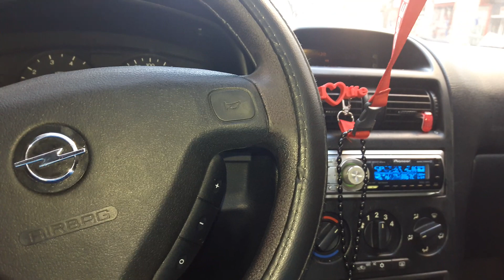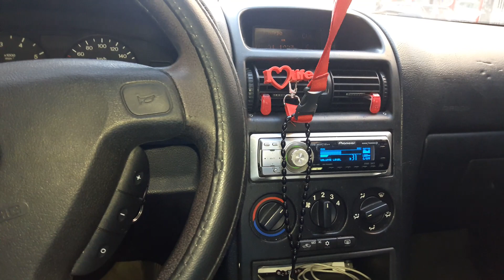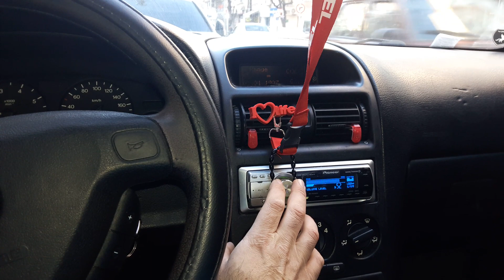Opel astra gsi ses sistemi soundmax reis audio avatar